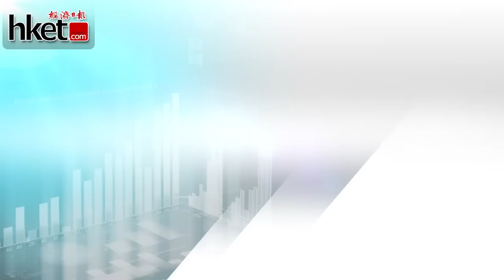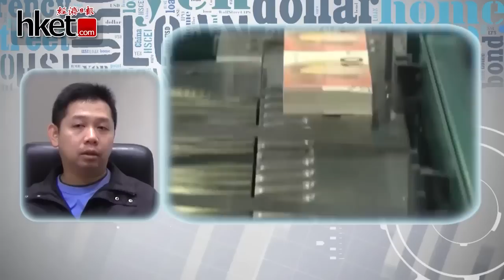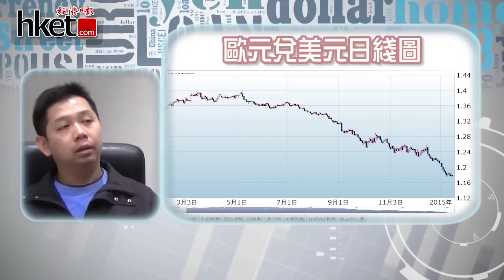【財金熱點】羅家聰︰歐央行下周料量寬 慎防歐元先反彈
歐洲央行下周放水機會大不大？歐元會否一如預期繼續下跌？今集請來交銀香港首席經濟及策略師羅家聰為大家分析。